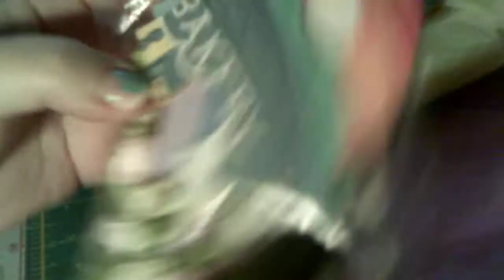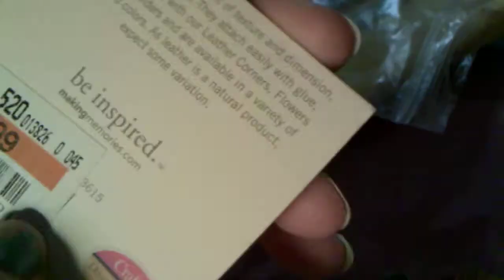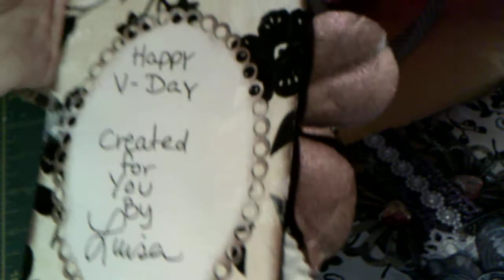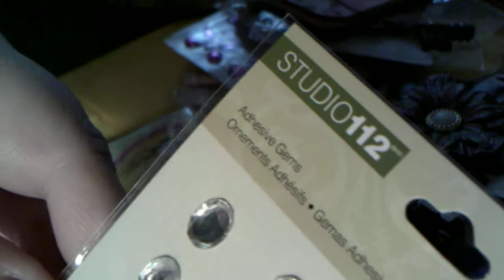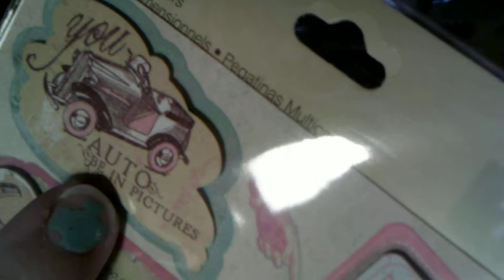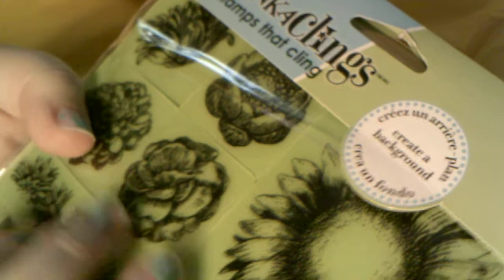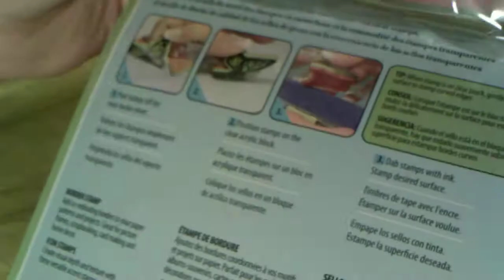Happy Mail & Swap From Luisa!!!